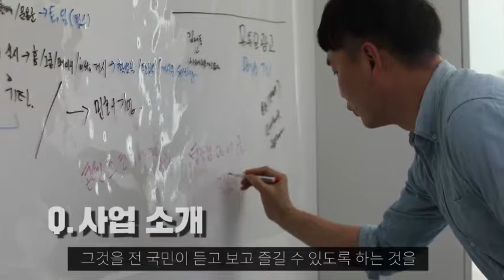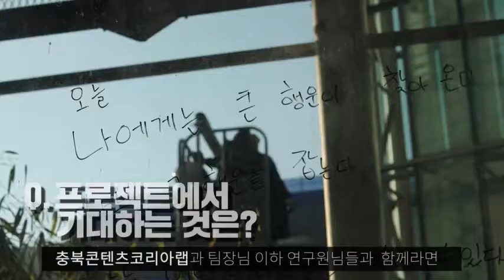충북콘텐츠코리아랩 킥!스타트업 입주자-KOMI MEDIA 이현배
충북도민 모두가 소셜 콘텐츠 주인공이 되는 그 날 까지~
KOMI MEDIA 이현배 대표님의 즐거운 촬영 현장!
 지금 확인해보실까요?